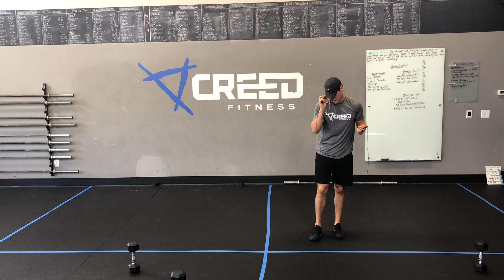Wednesday 5/20/20 CREED 45 “At Home” Workout